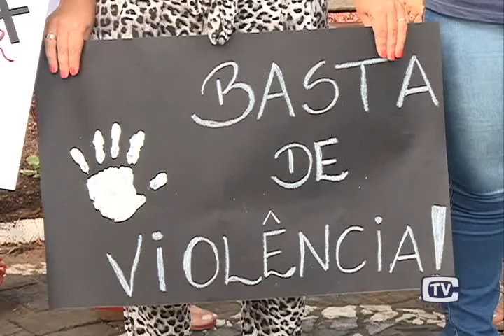Dia da Mulher Ação na praça Rui Barbosa 10.03.15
Diversas atividades foram realizadas durante a semana passada e ontem para celebrar o Dia Internacional da Mulher. A última atividade foi uma ação no centro de Montenegro.